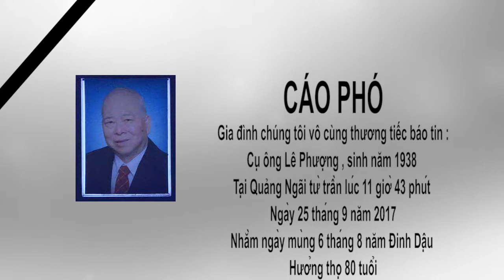LE PHUONG cao pho